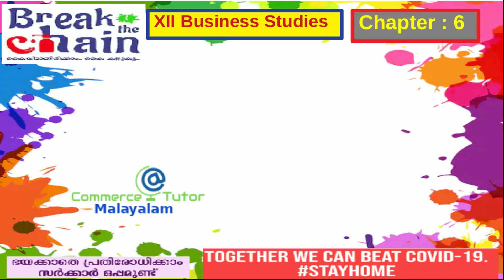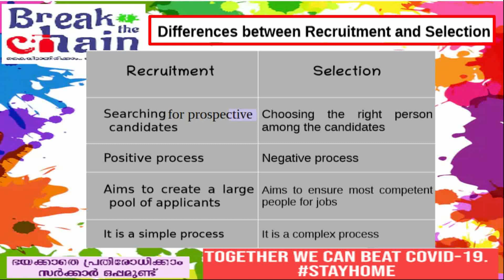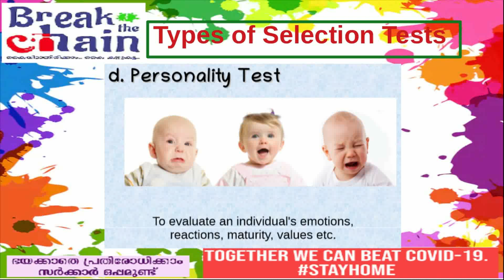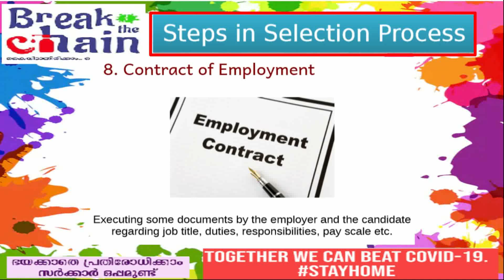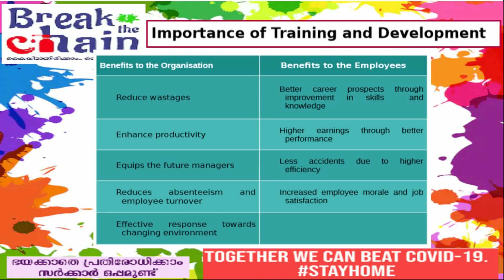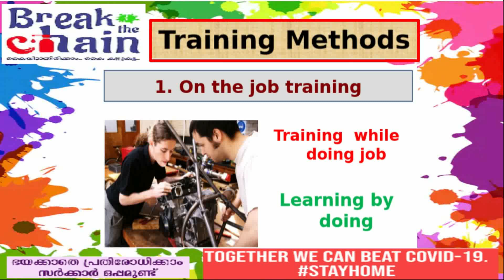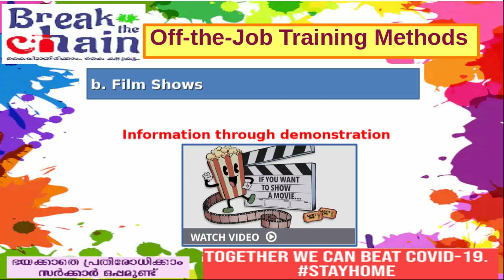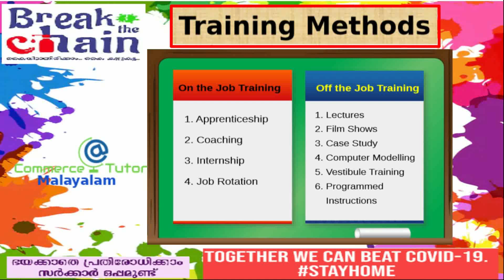Staffing|Selection and Training|Selection procedures|On the job and Off the job|XII BS Unit 6 Part 3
Video presentation on staffing function of management discussing steps in selection procedure and methods of on the job and off the job training methods. Aimed at supporting students for examination preparation during the lock down period of Covid 19. Suitable for examination preparation, Self-study and chapter wise revision of Plus Two/Class XII Business Studies of Kerala State and CBSE syllabus. Explanation in Malayalam also. Prepared by a team of State Resource Group members of Commerce in Kerala state.